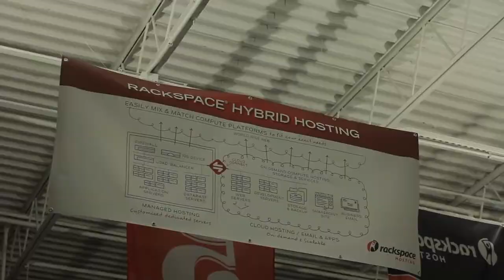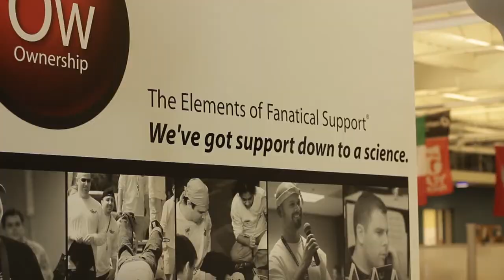Rackspace and OpenStack: Interoperability and innovation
Jim Curry, vice president and general manager at Rackspace Cloud Developers, discusses the importance of open cloud standardization to the future of technology, including work taking place within OpenStack.

OpenStack is a project launched by Rackspace, in conjunction with NASA, to create a set of standard open source technology specifications across the complete hardware stack.  It intends to foster true interoperability for customers, allow flexibility for deployments and migrations, and also speed collaborative innovation for developers using identical foundations.

OpenStack comprises more than 200 contributing organizations, including Red Hat. Red Hat's experience with open source solutions, plus growing cloud adoption and need for easy interoperability, can only lead to continued growth and interest in the OpenStack community.

This short video supports a talk that Red Hat CTO Brian Stevens gave at the 2012 Red Hat Summit. You can view this talk in full: